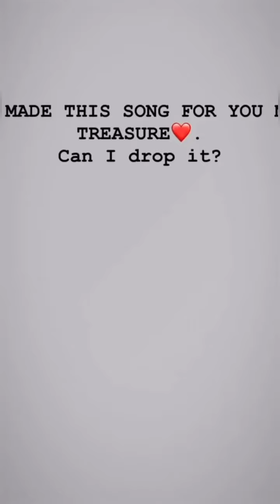BUKUNMI OLUWASHINA GOT MARRIED AFTER 11YEARS OF DATING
This video shows the wedding pictures and video of the nollywood actress BUKUNMI OLUWASHINA and her Husband after 11 years of dating